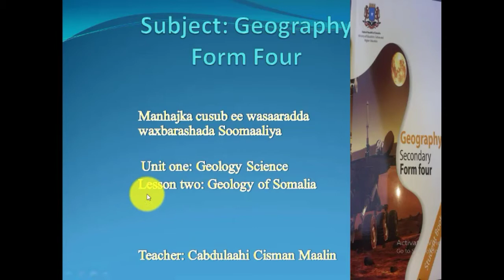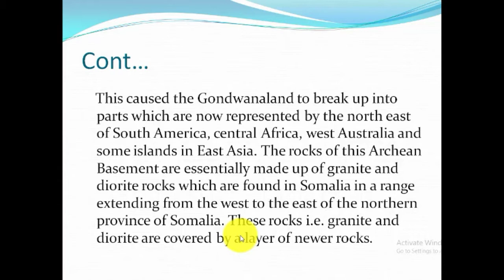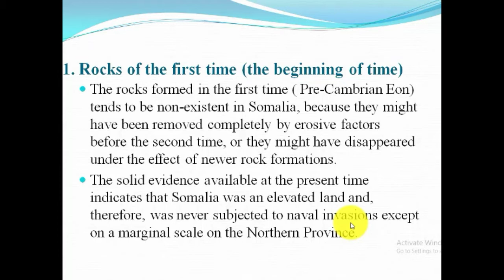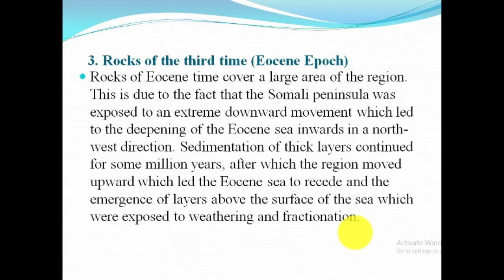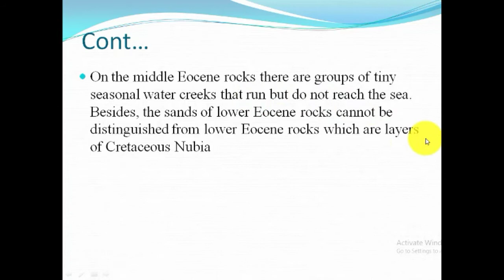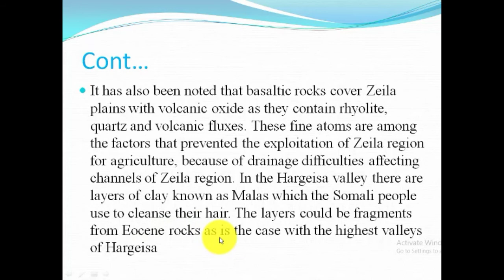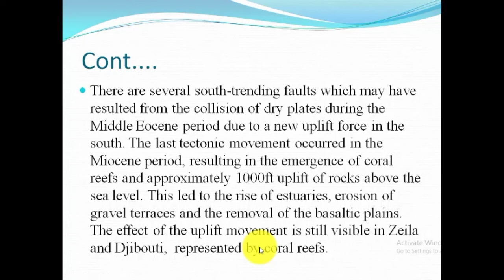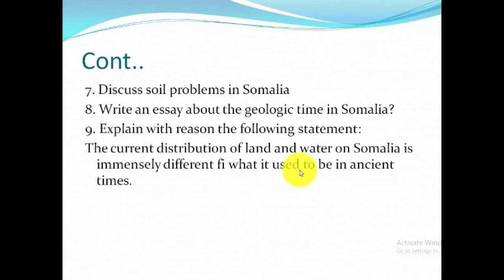Form four Geography: lesson two Geology of Somalia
Geology Of Somalia